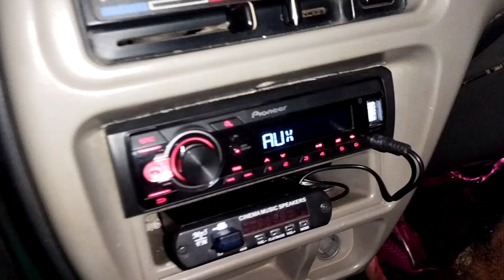PIONEER CAR MP3 PLAYER ADDED BLUETOOTH VIDEO BORD'S